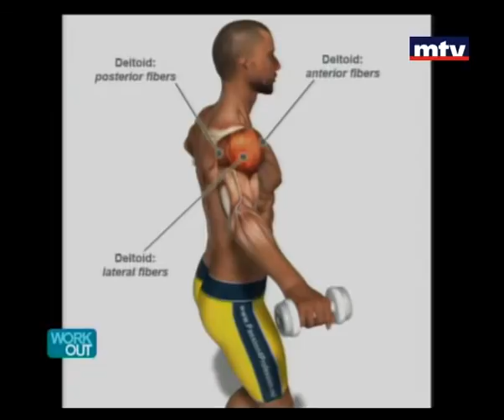Workout - 06 July 2013